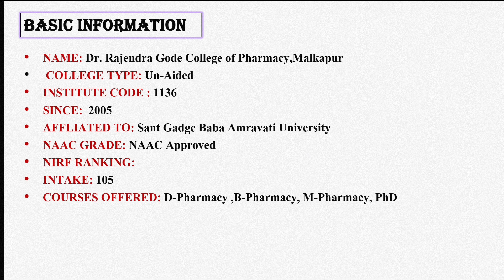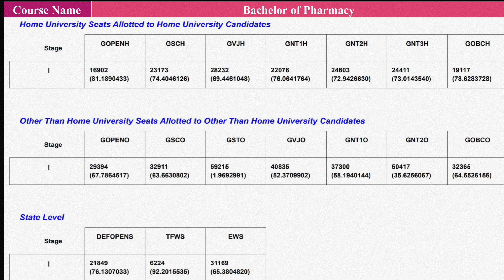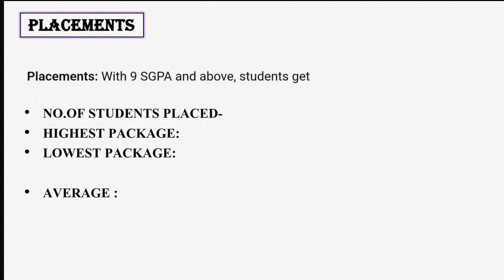Dr. Rajendra Gode College of Pharmacy, Malkapur Review / cutoff,fees,hostel,placement / MHT-CET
Namaskar,